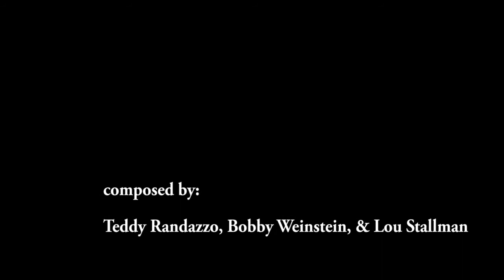'It's Gonna Take A Miracle' by The Royalettes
single MONO version